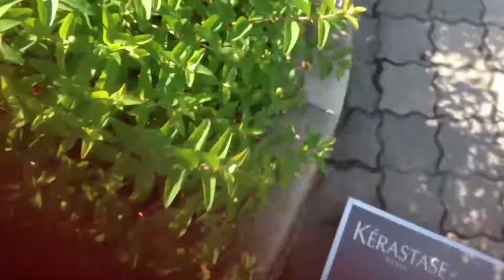Fancy Forest CM メイキング編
新池袋モンパルナス西口まちかど回遊美術館
[IAG-10] Solo Show
「Fancy Forest」あざやかな色彩の空想の森
MINAKO ASAKURA
会期　5.14(木) – 27(水)
会場　大和証券 池袋西口支店
東京都豊島区池袋2-2-1 ウイックスビル